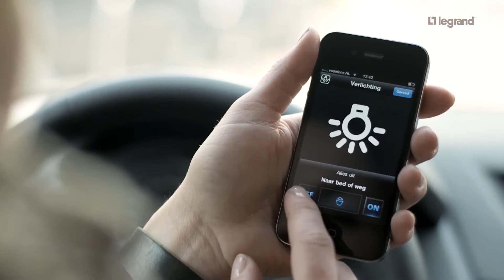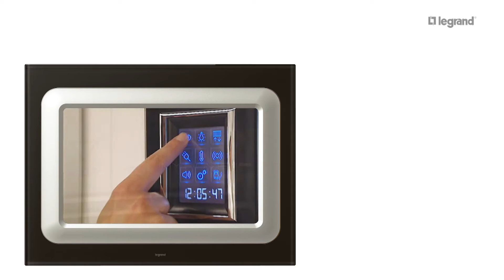Legrand Kurumsal Tanıtım Filmi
Merkezi Fransa’da bulunan Legrand, bina, elektrik ve dijital altyapıları için ürün ve sistemler konusunda uzmandır. 180 ülkeyi kapsayan ticari faaliyetleri, 35 binden fazla çalışanı ve 215 binin üzerinde farklı ürün referansına sahip Legrand Grup’un konutlar, ticari ve endüstriyel yapılar için komple sistem çözümleri bulunmaktadır. Konutlar, ticari ve endüstriyel yapılar için trafo, şalt ürünleri, dağıtım panoları, kablo taşıma sistemlerinden, anahtar priz, ev otomasyon sistemleri, acil durum aydınlatma ürünleri, yapısal kablolama, hemşire çağrı sistemleri ve aydınlatma kontrol sistemlerine kadar uçtan uca komple sistemler sunmaktadır.